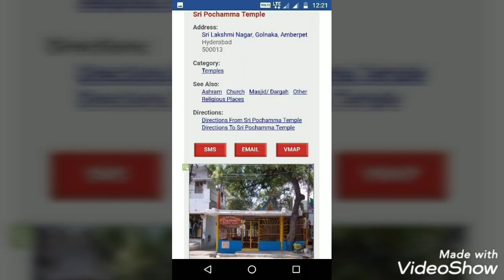Golnaka Devi Nalla Pochamma Temple.30/1/2015